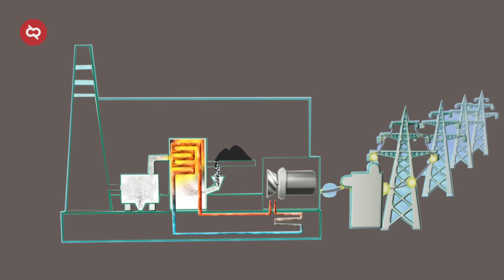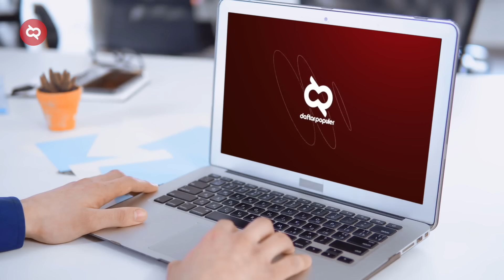Sering Digunakan Tapi Gak Tau Prosesnya? Begini Cara Kerja Pembangkit Listrik Tenaga Air, Bayu & Uap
Bagi kita masyarakat modern, listrik merupakan salah satu hal yang sangat dibutuhkan. Mati listrik bisa jadi malapetaka karena hampir semua barang yang kita gunakan sekarang membutuhkan listrik. Makanya karena ketergantungan manusia dengan listrik, jaman sekarang sudah ada beragam pembangkit listrik yang digunakan untuk memenuhi kebutuhan semua orang. mulai dari pembangkit listrik tenaga air, tenaga uap hingga tenaga bayu atau udara. Nah hari ini daftar populer mau ngajakin kamu jalan-jalan nih di segmen dpProses dimana kita akan melihat cara kerja dari berbagai pembangkit listrik yang kita sebutkan tadi.